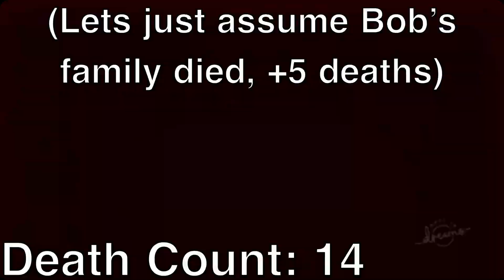The Quest For Cheese 1, 2 and 3 | All Deaths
This is a count of all the official deaths of characters seen in the game or assumed based on the actions or sayings of the characters.
Some say they have seen the original characters hidden in later games, but could they be undead ghosts? Who knows?